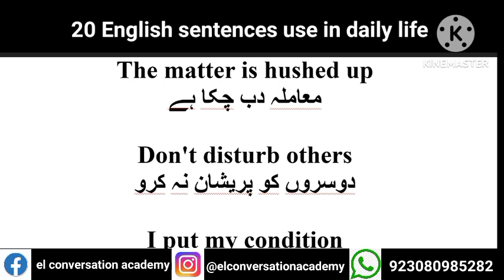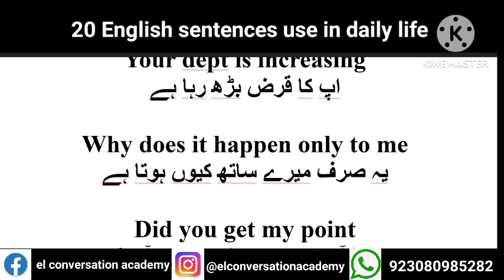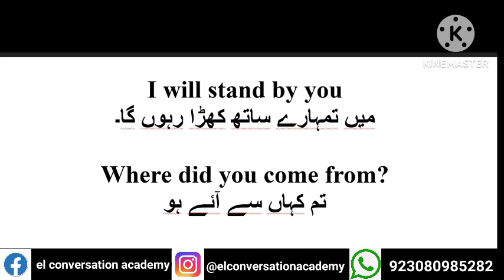Daily English sentence|English short sentence| English sentences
Hi learn British English with EL conversation
 academy .English conversations channel helps people to speak English fluently.learn English with el conversation

Short sentences
Short English sentences in Urdu
How to learn English simple sentences
Learn English short sentences
Short English conversation with Urdu
Short English sentences with Urdu translation
English short sentences in Urdu

Short Sentences for Daily Life
english speaking
 practicedaily use english sentences
spoken english
learn english
Short sentences to learn english
english conversation
Short English sentences for daily use part 1
Short English sentences for daily use odia
Short English sentences for kindergarten
Short sentences in Urdu
English short sentences in marathi
Short sentences English in bangla
Short sentences English in Hindi
English sentences
English sentence
English series
English season
English sentence for school students
English sentence correction
English sentence translation in Urdu
English sentence completion tricks
English sentence correction for competitive exams
English sentence short
English sentence short video
English short sentences for daily use
English short sentences conversation
English spoken short sentences
English short phrases
Daily English sentences short
Short sentences for spoken English
Simple sentences used in classroom
Simple sentences used in classroom for students
Short u sentences
Short sentences daily use
Short u phrases
20 short sentences for daily use in English conversation
Simple English sentences used in daily life
Daily use English sentences short
Daily use English sentences
Daily conversation English
Daily short sentences
daily use english sentences,english sentences,short english sentences,english short sentences for daily use,short sentences in english for daily use,
daily usage english short sentences,
english speaking,
english daily use sentences,english speaking course,
basic vs advanced english sentences
short english sentences,english sentences,
english short sentences for daily use,short sentences in english for daily use,
english sentences for daily use,basic english sentences,daily english sentences,learn english,
daily use short sentences,english speaking,spoken english,short sentences english speaking,
english sentence,
english daily use sentences,
english lesson
english sentences,
learn english,
english sentences for daily use,basic vs advanced english sentences,english speakingdaily use english